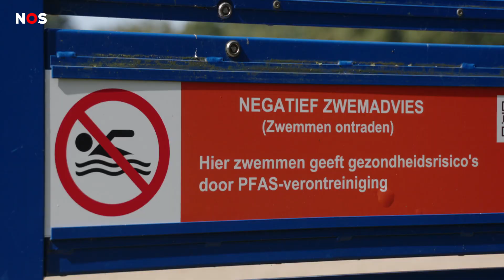Chemische fabriek in Dordrecht veroorzaakte milieuschade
Jarenlang stootte de chemische fabriek Chemours in Dordrecht chemische stoffen uit, die vervolgens in het milieu terechtkwamen. De fabriek wist daarvan, maar deed er niks aan. Vandaag heeft een rechter besloten dat Chemours verantwoordelijk is voor die schade, en het moet opruimen.